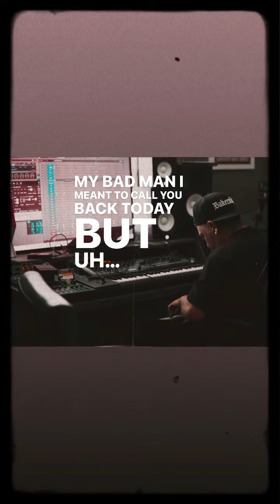“Confusion” streaming everywhere!!